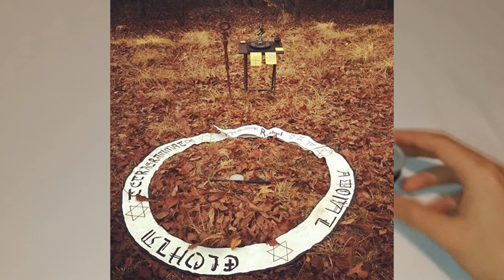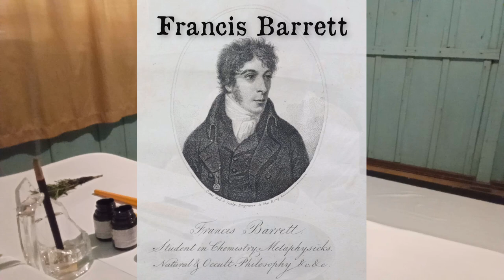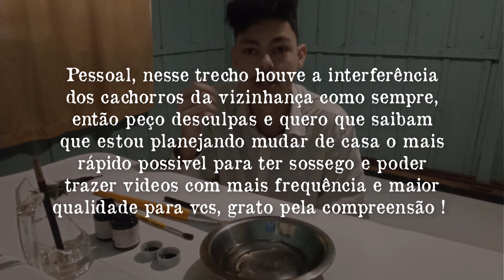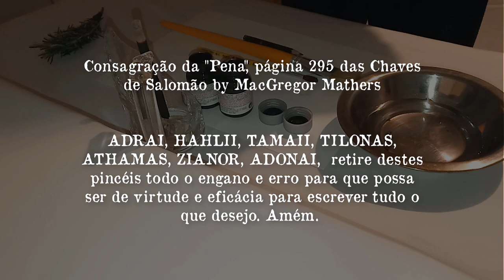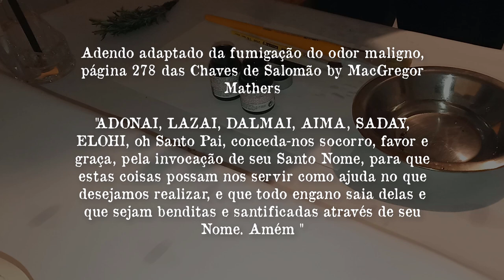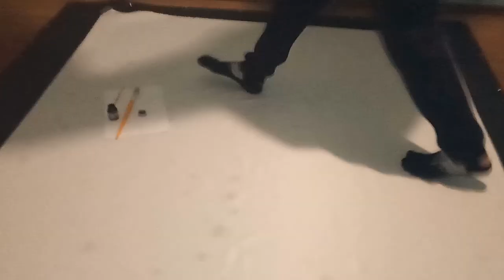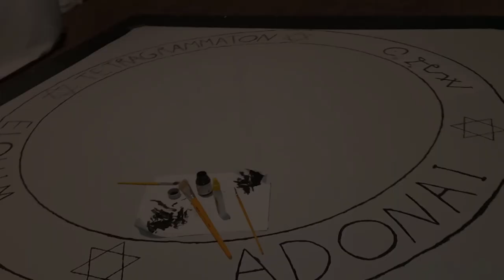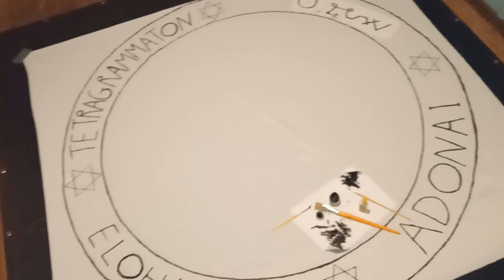A Arte de Trithemius #1 - O Círculo Mágico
• WhatsApp para consultas: 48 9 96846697